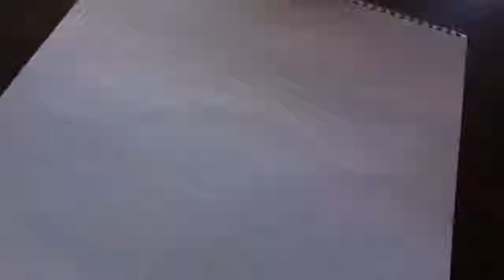Innocence - A Ballpoint Pen Art of An Angel ( pen and ink/ wip / stippling) fashion couture